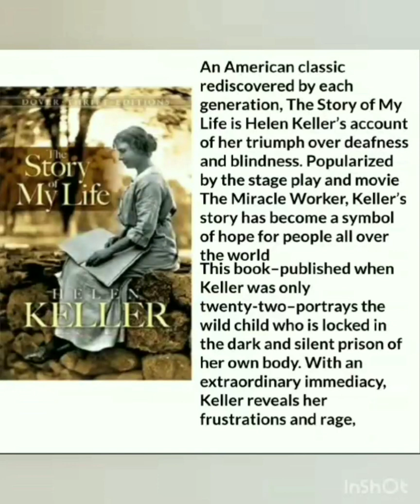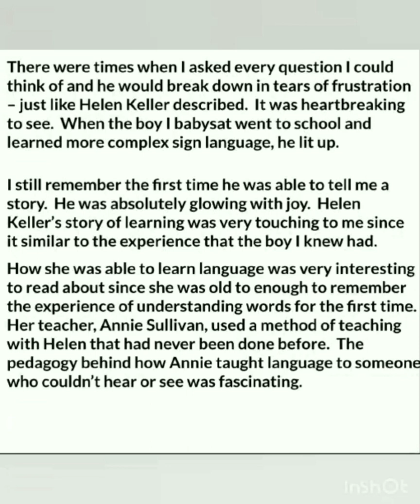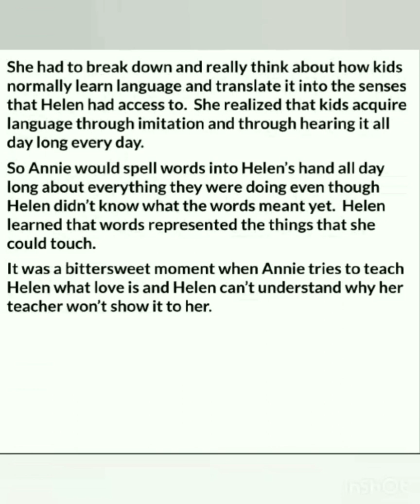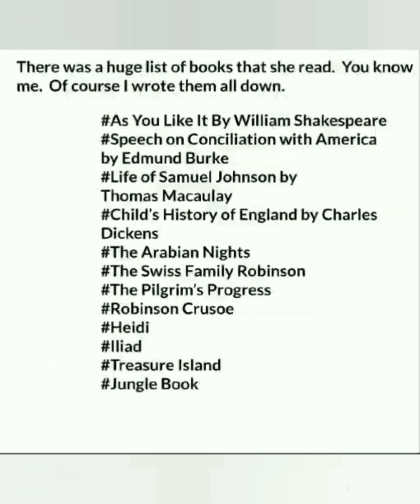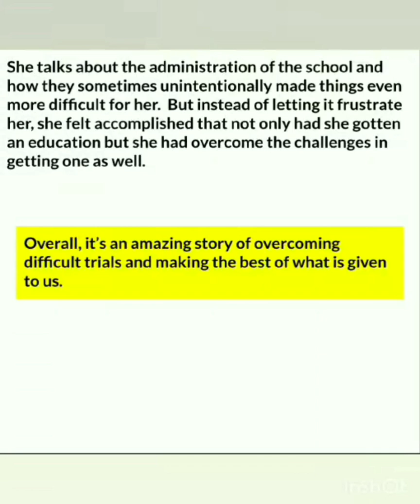MWC Book a day Book 1091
Book name : The Story Of My Life
Author: Helen Keller
Student name: G.Yuvashree
Class: 2nd BCA